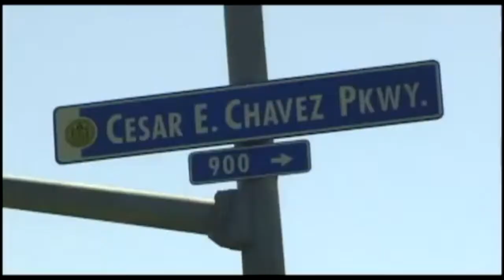Environmental Racism in Barrio Logan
Video by Gabriel Jinich from Francis Parker High School

Category - No Justice No Green
Place - 2nd